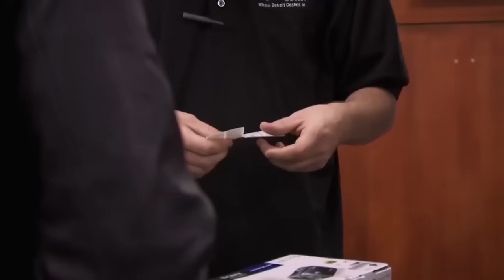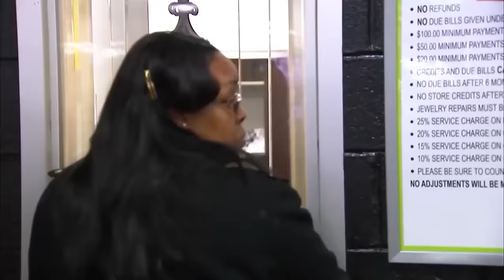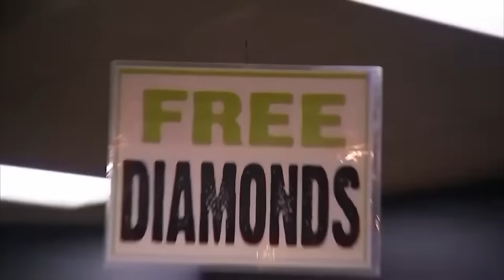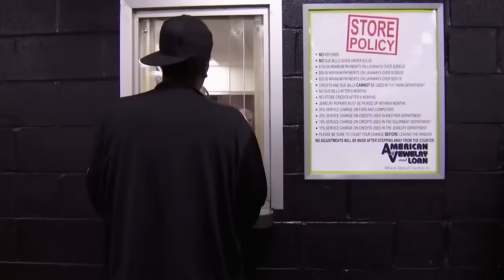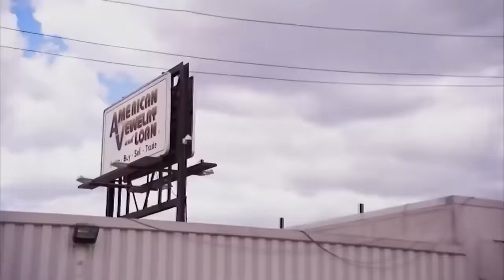Hardcore Pawn Customers STRAIGHT OUTTA The Hood